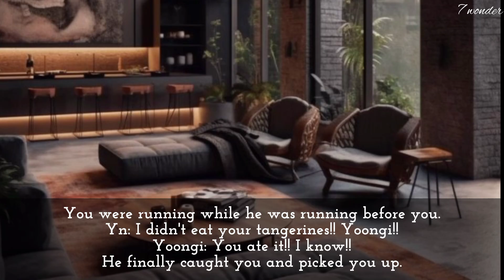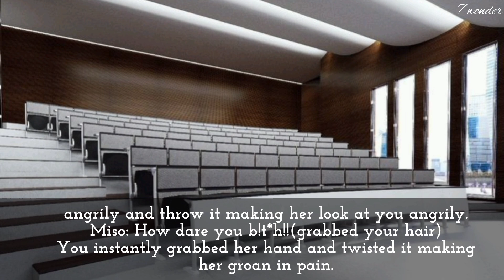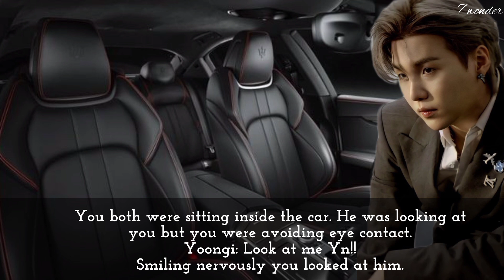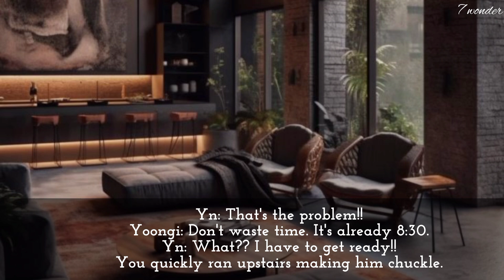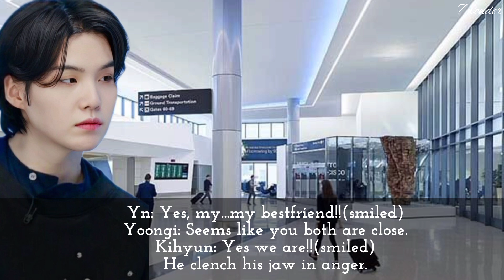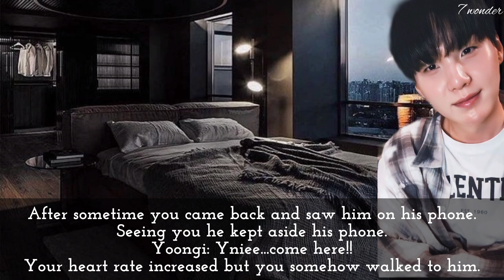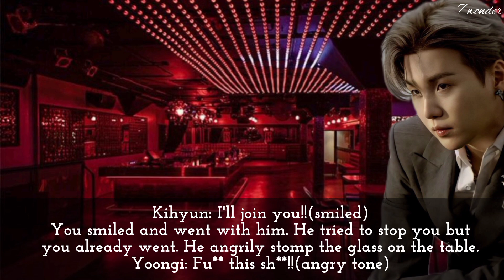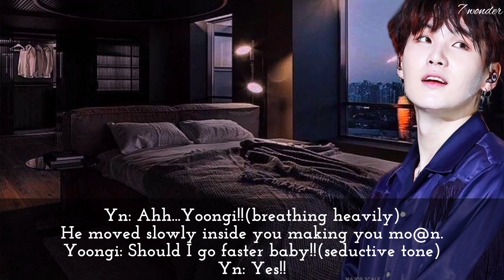When your mafia boyfriend get jealous of your cousin(requested)bts